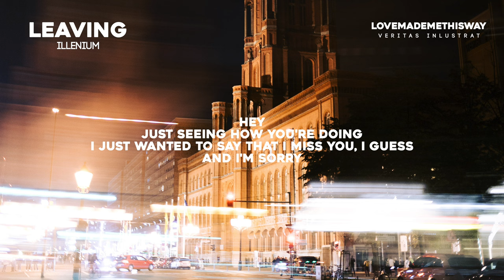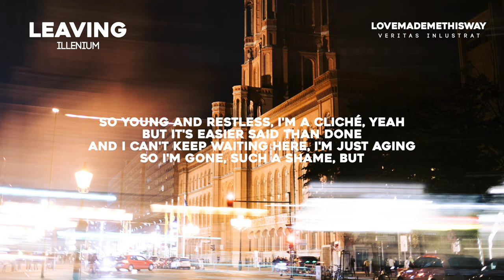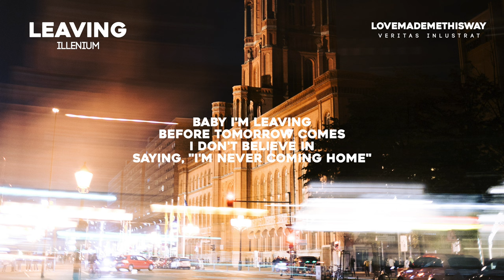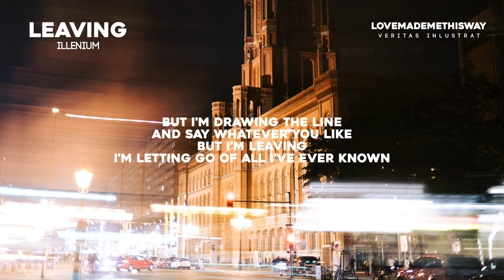ILLENIUM - Leaving (Lyrics)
*LLENIUM - Leaving*

*LYRICS:*
[[Hey
Just seeing how you're doing
I just wanted to say that I miss you, I guess
Call me back
Bye

So tell me how I'm supposed to feel now
Sixty over the limit just 'cause I can
They say, "You know, you gotta slow down"
There's no coming back

So young and restless, I'm a cliché, yeah
But it's easier said than done
And I can't keep waiting here, I'm just aging
So I'm gone, such a shame, but

Baby I'm leaving
Before tomorrow comes
I don't believe in
Saying, "I'm never coming home"

But I'm drawing the line
And say whatever you like
But I'm leaving
I'm letting go of all I've ever known

Still falling in and falling out fast
I'm burning up
Can't believe this got old so fast
And I'm done with feeling like I'm told I should

'Cause it's a feeling I'm chasing
And I ain't found it here in a while
But I can't keep waiting here, I'm just aging

Baby I'm leaving
Before tomorrow comes

'Cause I'm leaving

'Cause I'm leaving]]